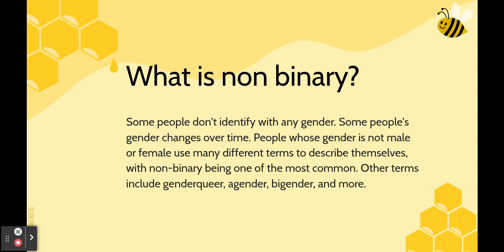Non-binary Pride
Non-binary or genderqueer is an umbrella term for gender identities that are not solely male or female‍—‌identities that are outside the gender binary.